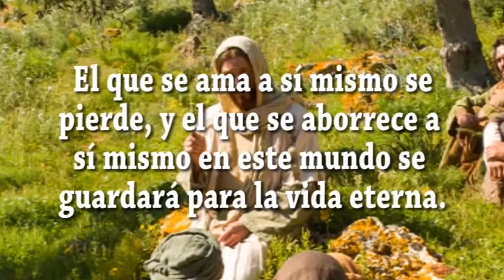EVANGELIO DIA 10 8 21 S Jn 12, 24 26